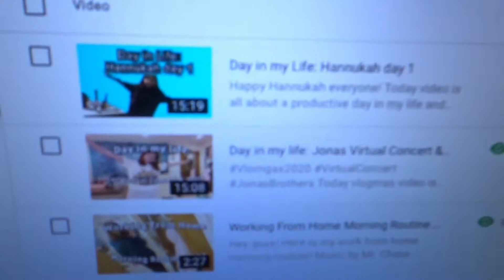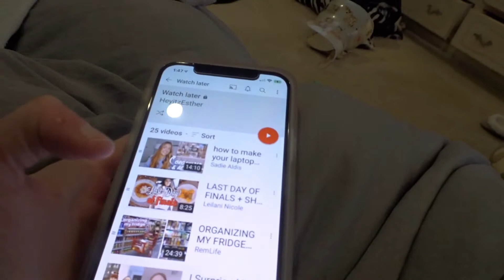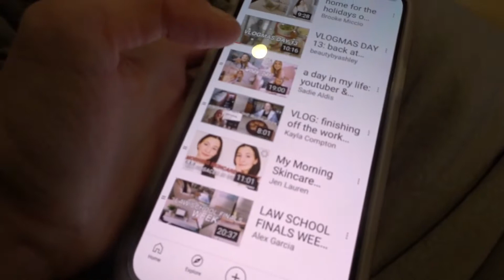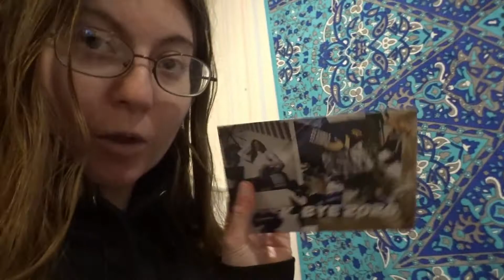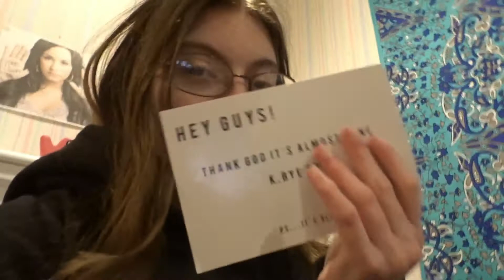Weekend in my life: Working and doing errands!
Hey guys! Today vlog is a weekend in my life video.
I show you guys my work day on Friday's and what I do on the weekend. This weekend on Sunday I went shopping at ALDI's.

Editing hacks/green screen transitons used from

Editor: Wondershare filorma
Film: Cannon t5i 18-55mm lens
Vlogs: Sonyhx80 and Iphone 12
xoxo Esther